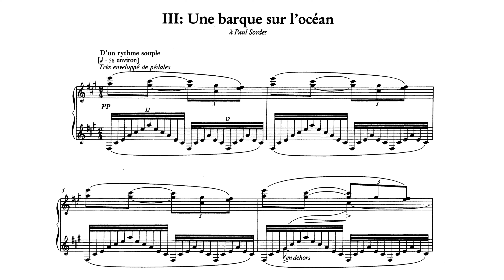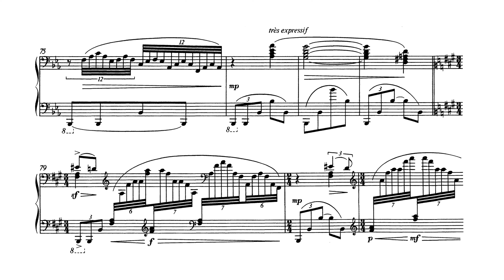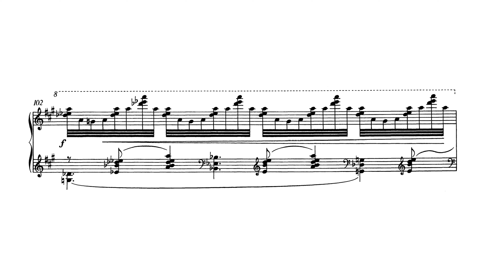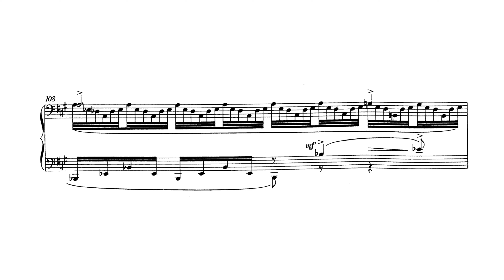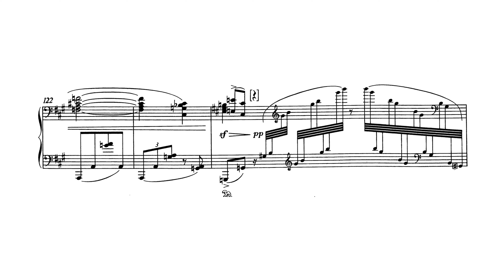Ravel - Miroirs : III. Une barque sur l'océan [Seong-Jin Cho]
Maurice Ravel
Miroirs, M. 43 : III. "Une barque sur l'océan" ("A Boat on the Ocean") in F sharp minor
Performer : Seong-Jin Cho